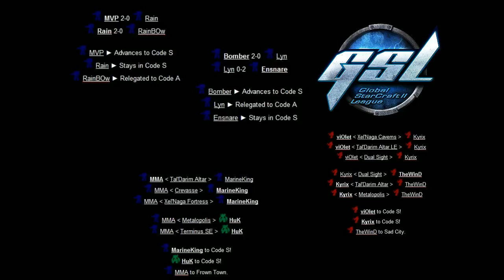SC Center for 5/11/2011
SC Center is a daily series discussing all the latest happenings in the Starcraft 2 scene. Expand the description to find links to content mentioned in the video.

nasl: nasl.tv

sase wins road to korea by rakaka, gets to go compete with spending money

compete ipl replay pack released, evoli announced as front page editor

tip thanks: hectic, jordan hurley

Twitter.com/Chobopeon and Twitter.com/itmejp